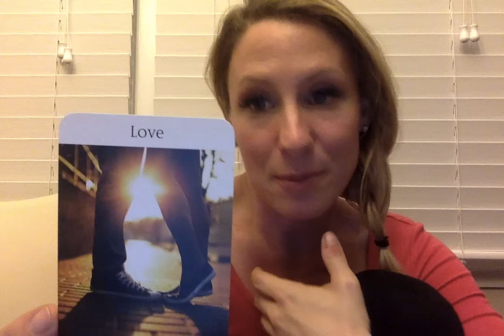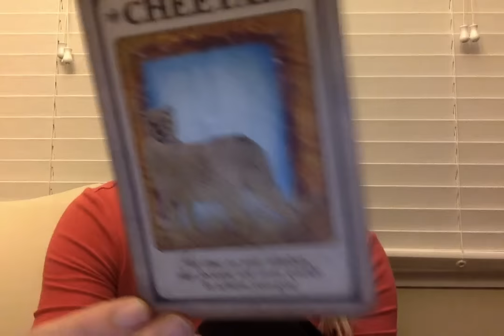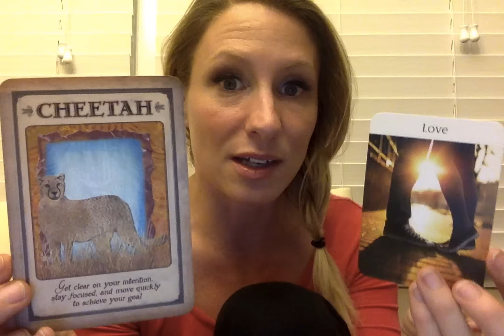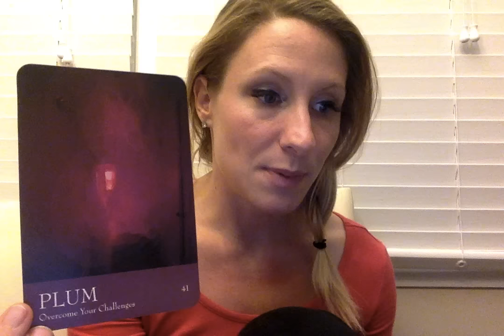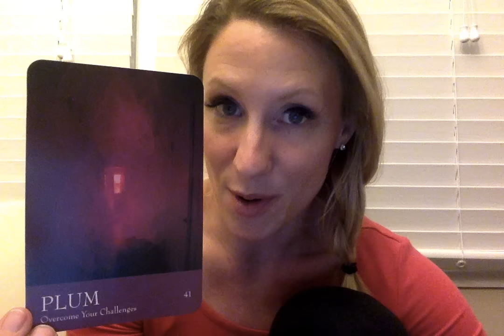Thursday Nov 17th Psychic Tarot Reading & Daily Affirmations- LOVE!